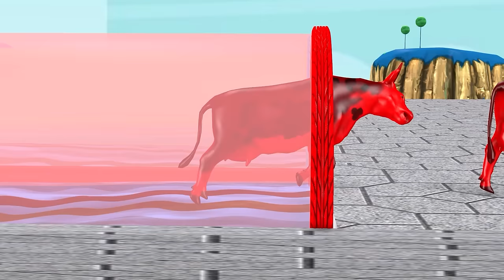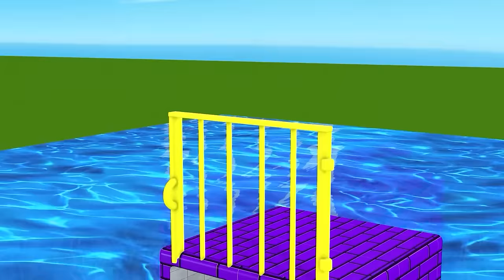5 Giant Duck, Monkey, Cow, piglet, chicken, elephant,sheep, zebra, Transfiguration funny animal 2023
5 Giant Duck, Monkey, Cow, piglet, chicken, elephant,sheep, zebra, Transfiguration funny animal 2023
Video production software: C4D, Adobe Premiere, Adobe Photoshop ...
Production team:  Animal Mammoth
Video resolution: HD